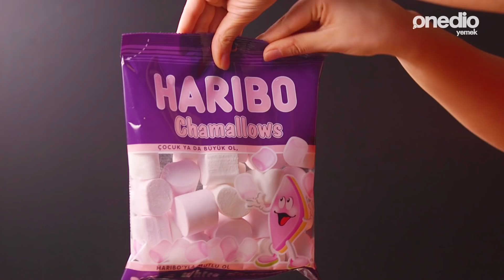Türk Kahveli Patlamış Mısır Tarifi - Tatlı Tarifleri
Akşam dizi, film keyfinize değişik bir lezzetle keyif katmaya ne dersiniz? Türk kahvesi ile lezzetlenen bu patlamış mısır herkesi şaşırtıyor!

Türk Kahveli Patlamış Mısır

1 paket Haribo Chamallows
4-5 su bardağı patlamış mısır
1 yemek kaşığı tereyağı
2 yemek kaşığı beyaz çikolata
3/4 tatlı kaşığı Türk kahvesi

Bir sos tenceresinde tereyağı ve Chamallows’ları eritin. Eriyen karışımın içerisine patlamış mısırları ilave edin. Patlamış mısırlar tamamen kaplandıktan sonra üzerine beyaz çikolata rendesi ve Türk kahvesi serpip tekrar karıştırın.